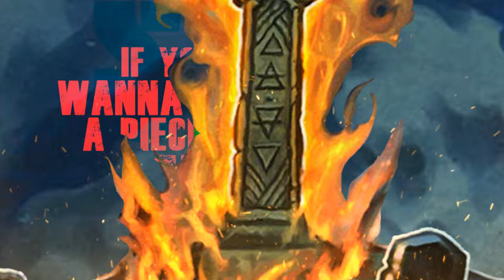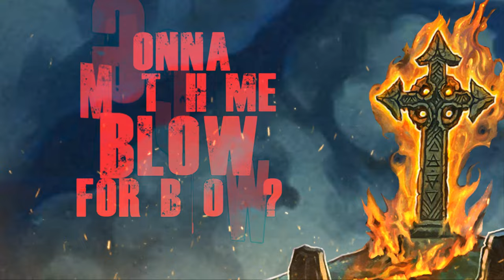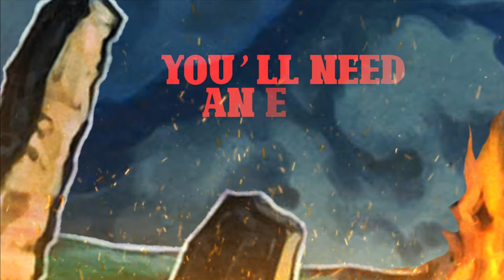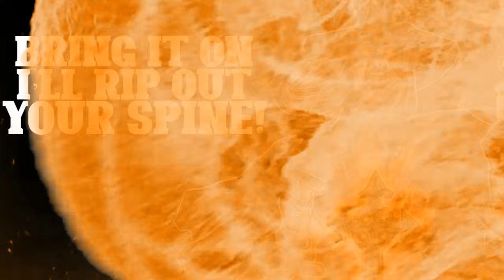CLOVEN HOOF - "Last Man Standing" (OFFICIAL LYRIC VIDEO)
"Last Man Standing" is taken from CLOVEN HOOF's 2024 album "Heathen Cross".

Midlands outfit Cloven Hoof must rate as one of the most legendary bands of the entire New Wave Of British Heavy Metal movement. The origins of the group go back to the year 1979, when they first formed under the name of Nightstalker. In 1981, however, the band switched to their new moniker: Cloven Hoof. Original vocalist David Potter, guitarist Steve Rounds, drummer Kevin Poutney and main man Lee Payne on bass adopted the stage characters of ‘Earth’, ‘Fire’, ‘Water’ and ‘Air’.

After recording demo versions of songs such as “Return Of The Passover” and “Nightstalker”, Cloven Hoof issued their debut vinyl 12” EP »The Opening Ritual« on Elemental Music in 1982. In 1984, the self-titled Cloven Hoof album was released, followed by »Fighting Back« (1986), »Dominator« (1988) and »A Sultan’s Ransom« (1989).

After splitting up in the 1990s, Cloven Hoof returned with a new line-up and a new record called »Eye Of The Sun« in 2006. In 2014, »Resist Or Serve« was recorded, followed by »Who Mourns For The Morning Star?« (2017), both on High Roller Records.

The album was a bit of a game changer for the band, as they were able to tour with it in North America for the first time in their career. Since then, Cloven Hoof have issued two more studio albums, »Age Of Steel« on Pure Steel Records in 2020 and »Time Assassins« on FM Revolver two years later.

With songs like “Do What Thou Wilt”, “Sabbat Stones” and “The Summoning” their brand new album »Heathen Cross« marks the return to High Roller Records. “We are back now where we belong,” smirks Lee Payne. “»Heathen Cross« is Cloven Hoof’s most dark and heavy album yet! It has the Satanic undertones of our debut album, but with the best vocalist the group has ever had. Personally speaking it is hands down my favourite Cloven Hoof album. We wanted to recapture the spirit and the supernatural majesty of the debut album. Talking to the fans we have given them what they wanted most, a return to the roots of the NWOBHM. They are going to love it!”

The bassist is indeed full of praise for the band’s new vocalist, enter a certain Harry “The Tyrant” Conklin, of all people: “Harry Conklin is a world-class vocalist. He is super dedicated and highly professional and we knew he would fit in the band seamlessly. His vocal performance on the new album raises the band to new heights, so I can’t wait for the fans to hear him. Harry is an astounding singer, he is so versatile. He can sing high, low and always with power and passion. He knows how to live and sell a song. Harry is like an actor telling a story, no one interprets my lyrics like Mr. Conklin. I can’t praise him enough. We should have worked together years ago.”
MATTHIAS MADER

Mixed and mastered by Patrick W. Engel at TEMPLE OF DISHARMONY in December 2023.